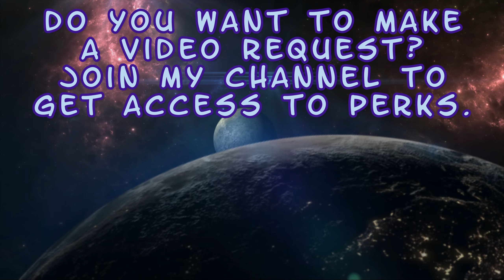What Does That Do? - Peacemaker - Brutality Mix - Mortal Kombat 1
Enjoy! :D